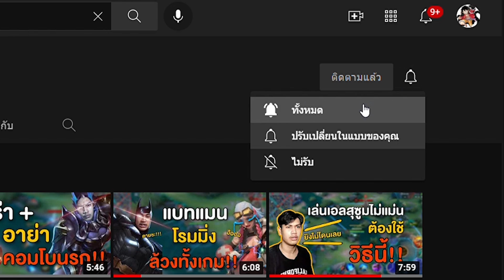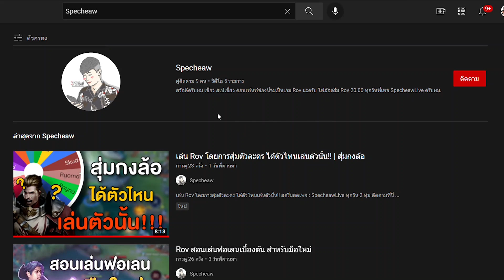Rov แอสซาซินตัวไหนวิ่งไวที่สุด Part 1